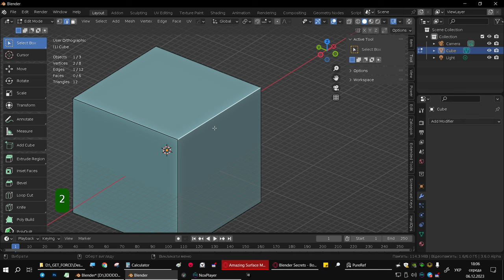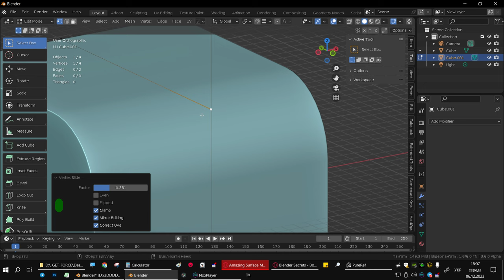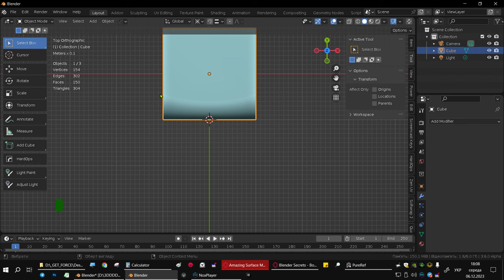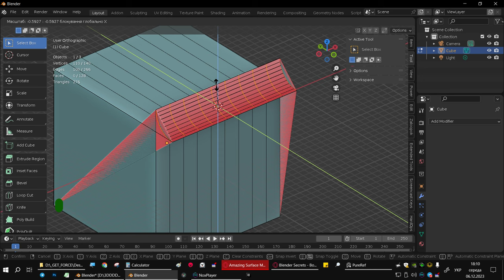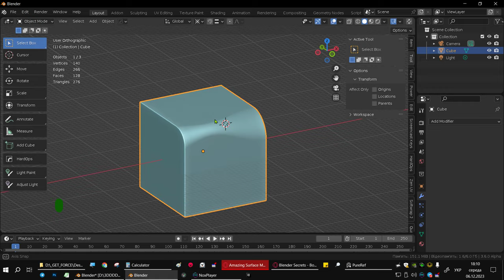Як робити нерівномірний бевел.